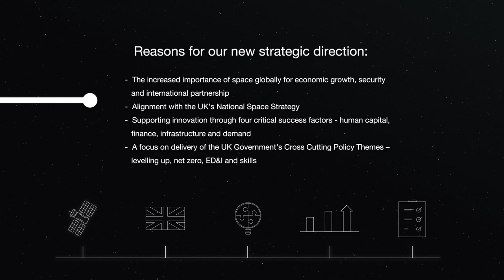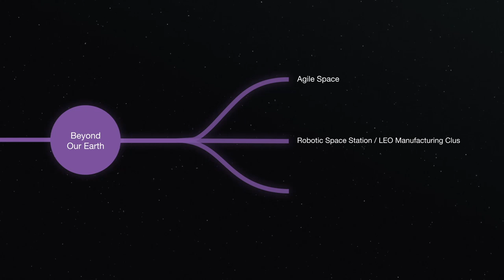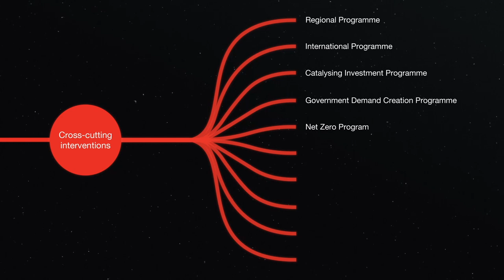Satellite Applications Catapult Missions Explainer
We produced an explainer animation outlining the key areas of focus for Satellite Applications Catapult moving forward, including sustainability, beyond space, robotics, and autonomous.

Created by ProductionAttic

To find out more, or get a quote of your own